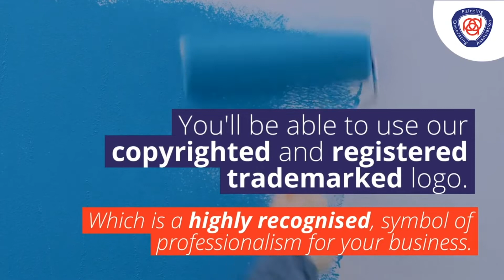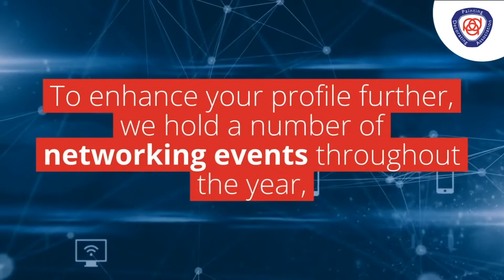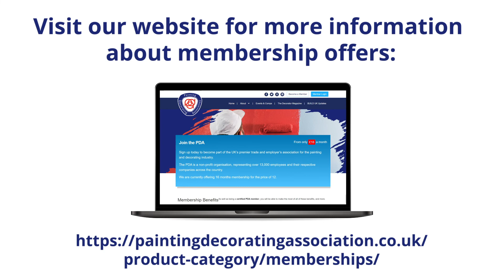Why Join The PDA #4 - Market Profile